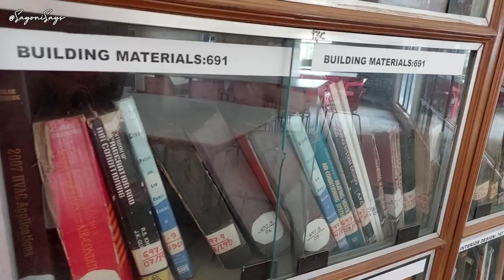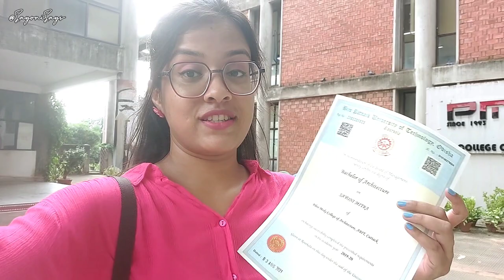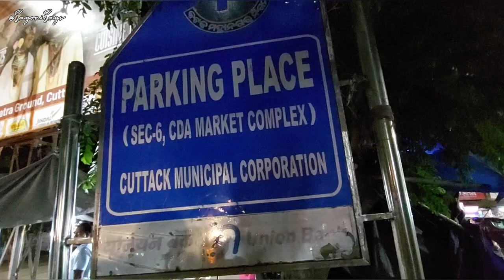Going to college after 3 years 🩵 ABIT PMCA 😄 Alma Mater visit + Mughlai King, Cuttack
chalo chalo college ghumte hai😄😄 Welcome to my day in cuttack.. it has changed a lot in 3 years... Architecture degree finally received 😄🙏 PMCA 🙏

cuttack city cuttack news cuttack railway station Cuttack abit pmca architecture Pmca cuttack Mughlai king cuttack Abit